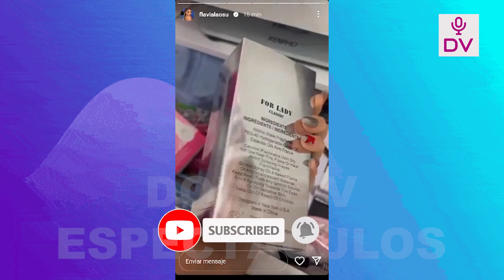FLAVIA LAOS ESTA EMBARAZADA DE AUSTIN PALAO? SU MEJOR AMIGA LA ESPERO CON PRUEBA DE EMBARAZO!